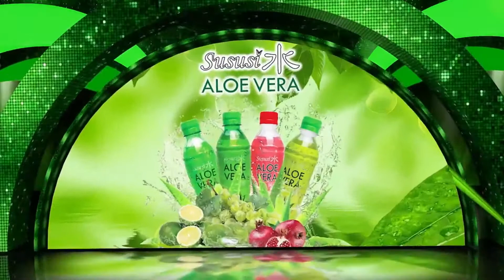Sususi Celebration Concert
ឈ្នះរង្វាន់ទូរសព្ទ និងរង្វាន់ជាច្រើនពី ស៊ូស៊ូស៊ិ
1. ថតវីដេអូ រាំបទរបស់ Lingyee រួចផ្ញើមកកាន់ផេក Facebook Sususi Drink ។
វីដេអូដែលមានការទាក់ទាញ់ច្រើន នឹងឈ្នះរង្វាន់ជាច្រើនពី សូសូសិ។
2. ប្រកាសអ្នកឈ្នះរង្វាន់បន្ទាប់ពីសរុប